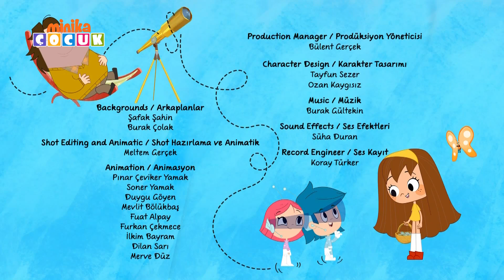Neşeli Dünyam | Hafifleme Balonu - 16. Bölüm | minika